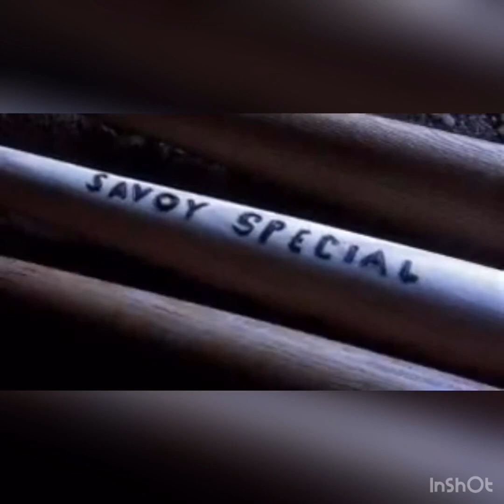The Natural Roy Hobbs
Roy Hobbs comes alive in the epic film The Natural. Set to Creed’s rocking hit Higher. From the opening lightning strike up until the finale of fireworks the video coincides with the music. thenatural baseball royhobbs savoyspecial higher creed @creed